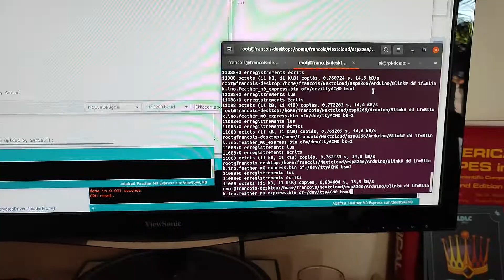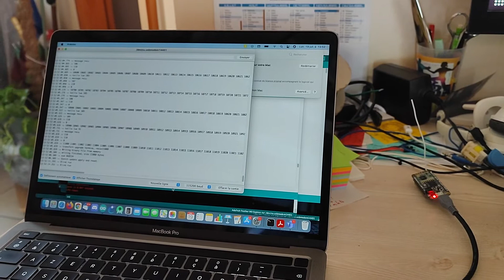firmware upgrade over LoRa on ARM M0